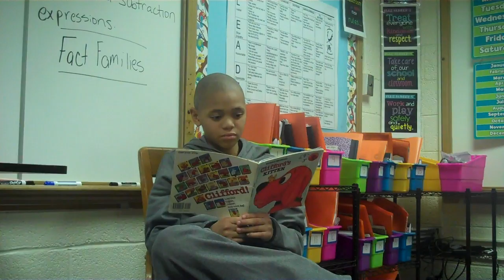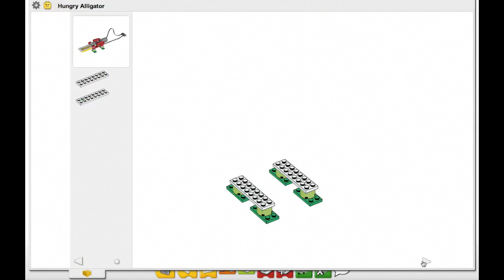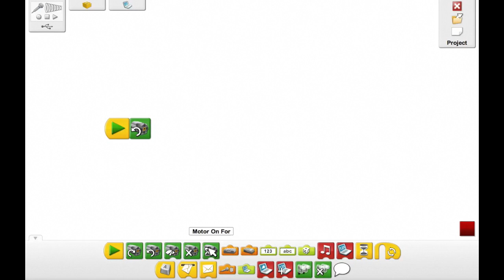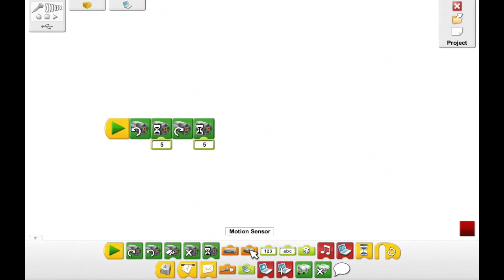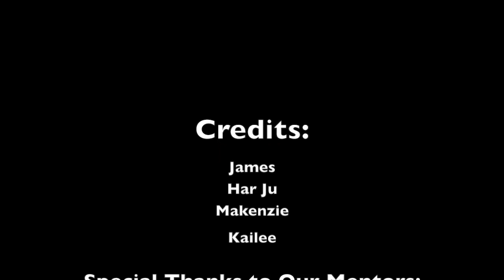LEGO WeDo Robotics Tutorial #1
This video is the first in a series of LEGO WeDo Robotics tutorials created by the Frances Willard Goonies (a FIRST LEGO League team) from Rock Island, Illinois.